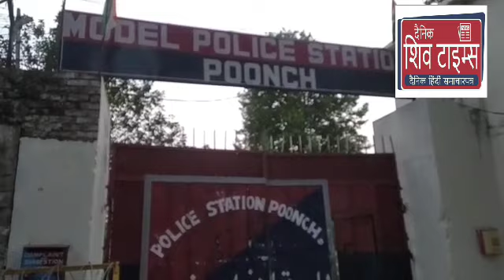Poonch today VDC members from different villages were trained by the police Station Poon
Poonch today  VDC members  from different villages were trained by the police Station Poonch today to use weapons under the supervision of SSP Poonch Rohit Basotra
& SHO Poonch Ranjeet singh Rao
Reporter Chandandeep singh today